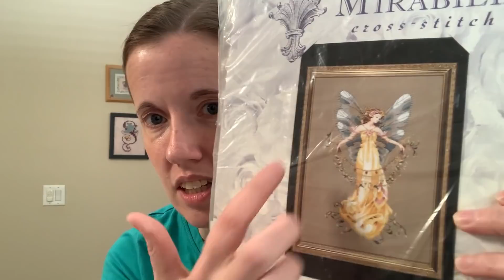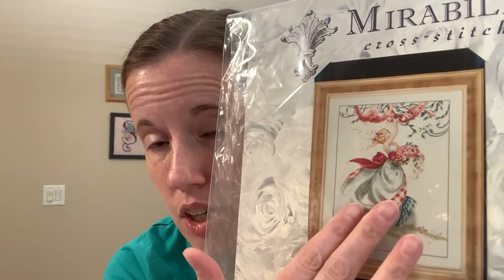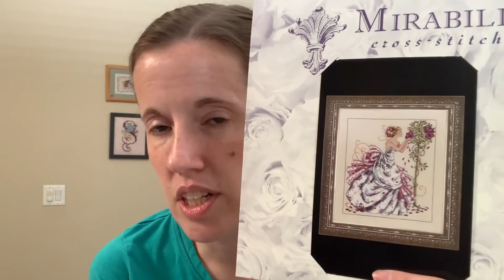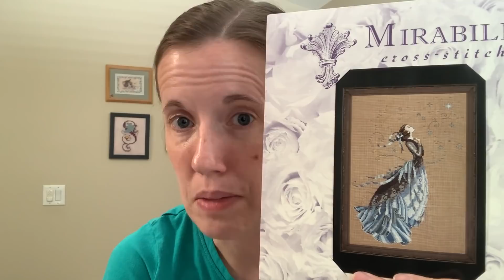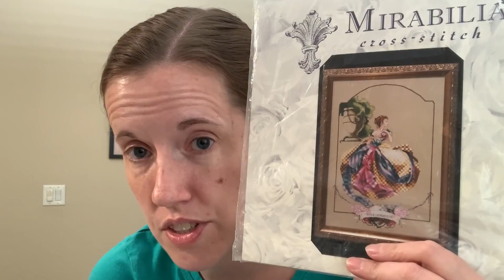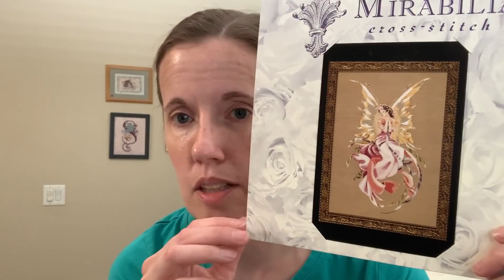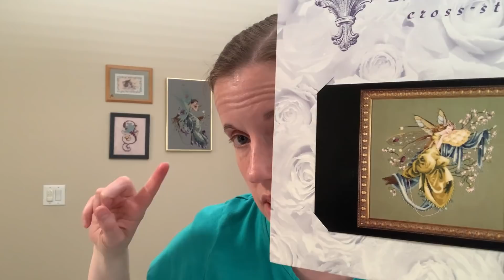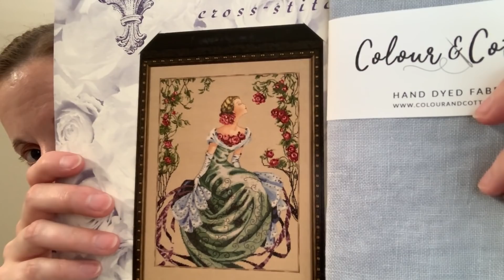Flosstube Extra - Mirabilia Maynia Plans & Voting